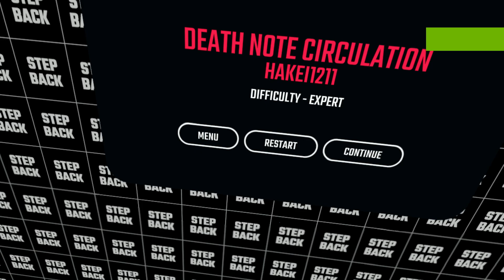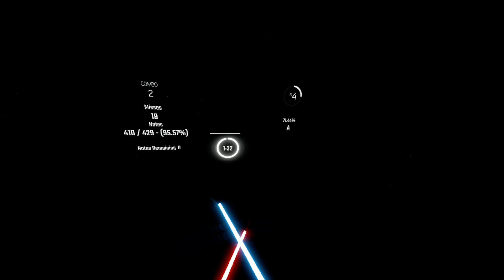Death Note Circulation - Beatsaber?